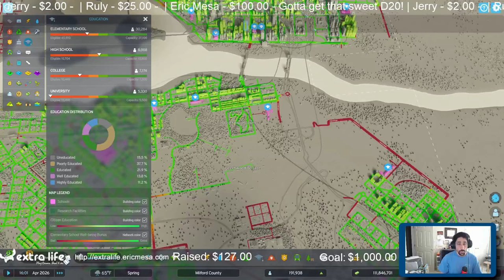extralife Eric Plays Cities Skylines II - MC 51 - Roads and Schools